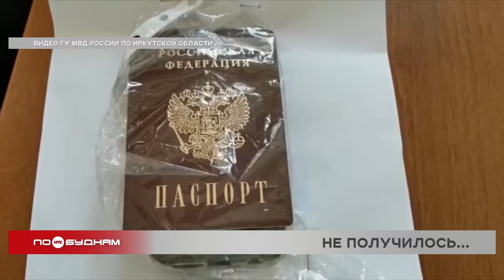Паспорт, оставленный на месте кражи, стал главной уликой против ангарчанки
Воровать тоже нужно уметь. Наверное, именно такие мысли сейчас посещают жительницу Ангарска, которую задержали за кражу сотового телефона. Гаджет 47-летняя женщина, по предварительной версии, похитила из незапертого частного дома, хозяин которого отлучился, чтобы выгулять свою собаку. Почему подозрения пали именно на эту ангарчанку? Ответ прост. На месте преступления она забыла свою сумку, в которой лежал паспорт. Стоит сказать, грядущий срок, возможно, станет юбилейным для женщины. Ранее она была судима за кражи уже 19 раз.